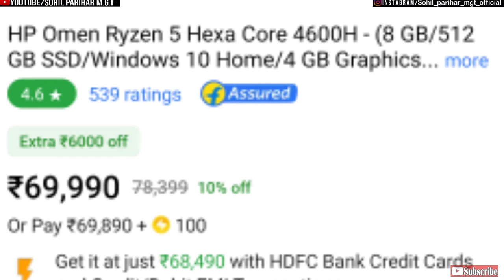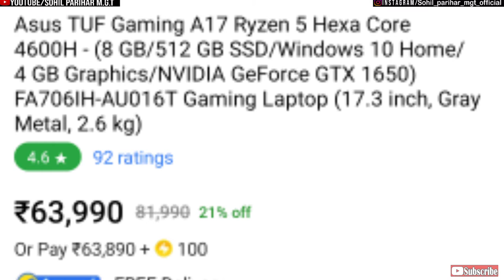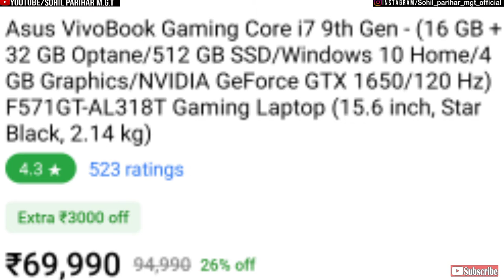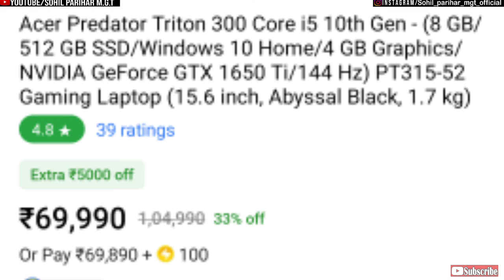Top 5 Best Gaming Laptops Under 70,000 Flipkart Republic Days Sale Budget 70k Laptops January 2021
Top 5 Best Gaming Laptops Under 70,000 Flipkart Republic Days Sale Budget 70k Laptops January 2021 Best Deals

Hello Dosto!

Friends, in today's video we are going to talk
about Top 5 Best Gaming and Video Editing Laptops Under 70000 Flipkart Sale January 2021.
and these laptops are the Most Powerful
Laptop Under 70000 For Students in India 2021. You can use these laptops for coding, programming, video editing, multitasking, and are the best Laptops under 70000 for Students in India 2021. I tried to pick the Best Laptops
Under 70000 that can handle any task you want to do very easily.

Your Queries ⚡⚡
1.Best Laptop Under 70000 in India 2021 Flipkart
2.Most Powerful Laptop Under 70000 For Students
3.Laptop Under 70000 in India 2021
4.Best Laptop Under 70000
5.Laptop Under 70000 For Students
6.Best Laptop Under 70000 For Students 2021
7.Laptop Under 70000 in India 2021
8.which is best gaming laptop under 70000?
9.which is best gaming laptop under 70000 with 4gb graphics card?
10.Top 5 Best Gaming and Video Editing Laptops Under 70000
11. Best GAMING LAPTOP Under 70000 in India 2021
12. MOST POWERFUL GAMING LAPTOP Under 70K
13. GAMING LAPTOP Under 70K in India 2021
14.Best GAMING LAPTOP Under 70000 in 2021
15.Top 5 Best Laptops Under 70000 For Gamers
& Content Creators Flipkart January Sale 2021

Buy This Laptops :-

1. HP Omen Ryzen 5

2. Asus TUF Gaming A17

Muja Ummed hai aapko Mera video pasand aaya hoga 😇